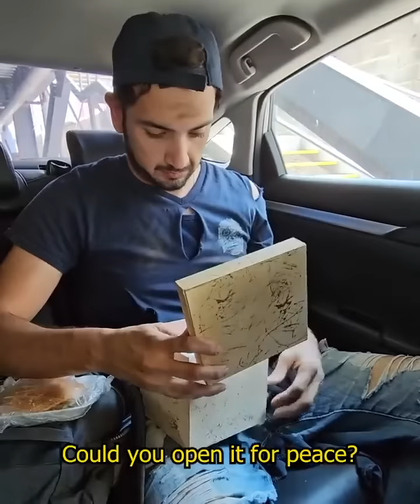Millionaire rewards grateful window cleaner to reunite him with his family 😭